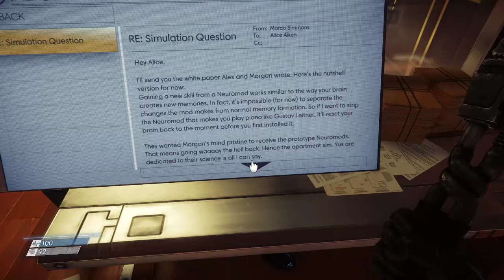Wearable Snake Plays - Prey - Part 3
I don’t know it yet, but the GLOO gun is incredible.